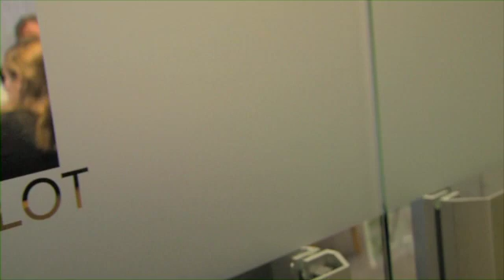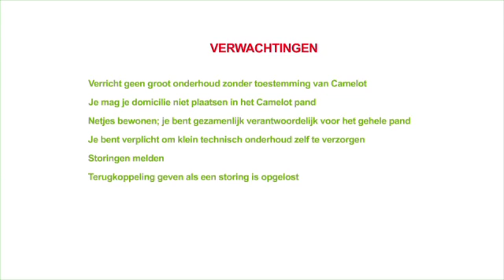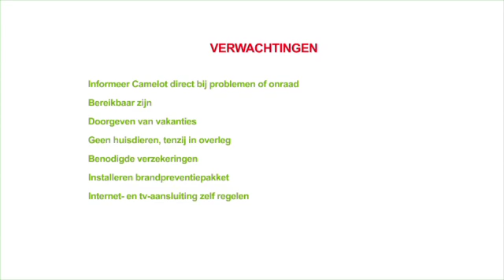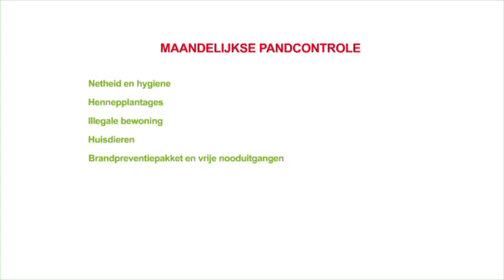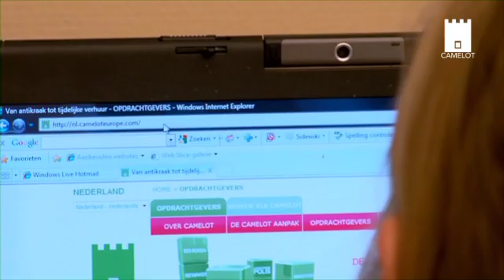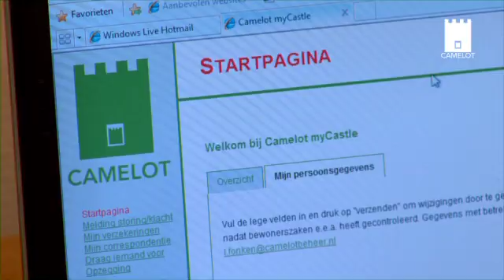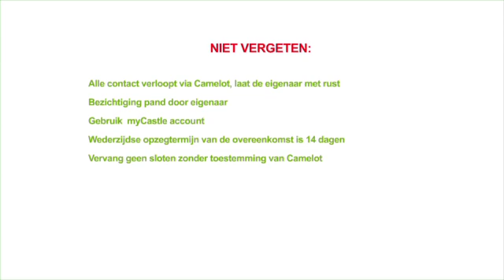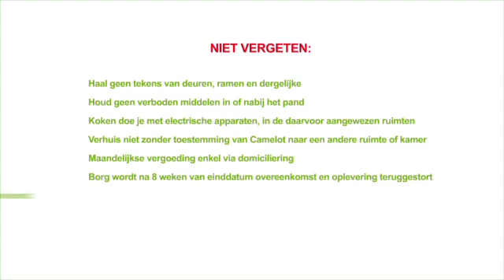Camelot Beheer - Bewonersfilm Nederland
Live-in Guardian in vacant property